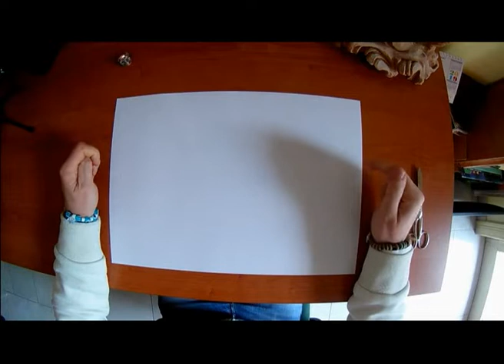COME FARE UNA RANA ORIGAMI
Come Realizzare una RANA con la Tecnica degli Origami, eseguita Passo dopo Passo.

2°Camera ► Iphone XS MAX
Console ► PS4 PRO